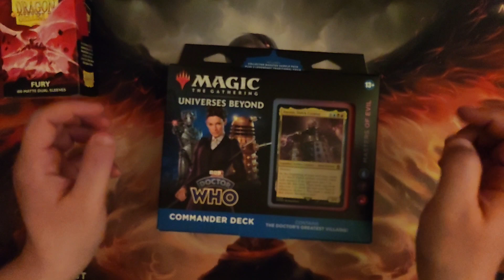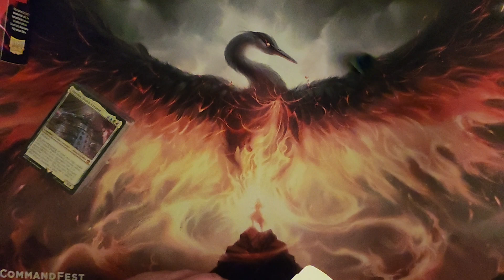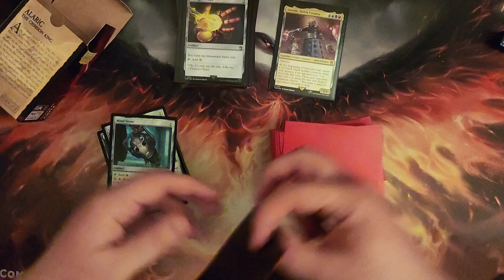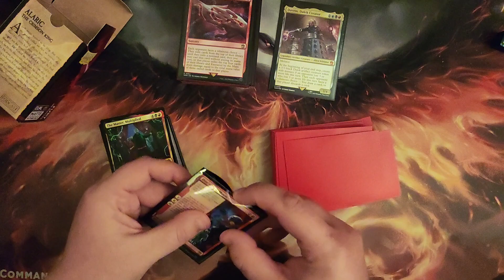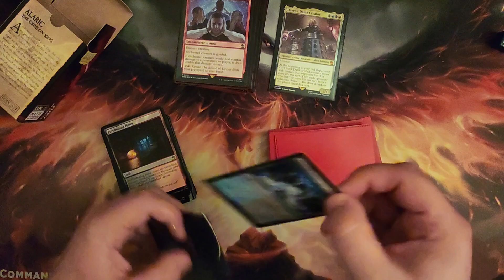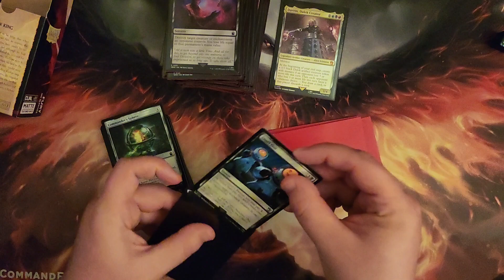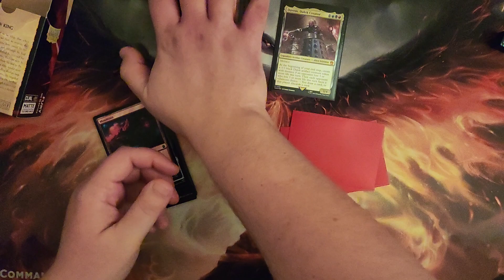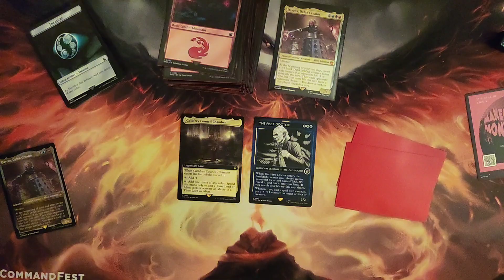Magic the Gathering - ASMR - Commanderfest Ramble/Deck Sleeving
Whisper Ramble about what I've been up to for the last 2 weeks including Commanderfest UK while sleeving a new commander deck.